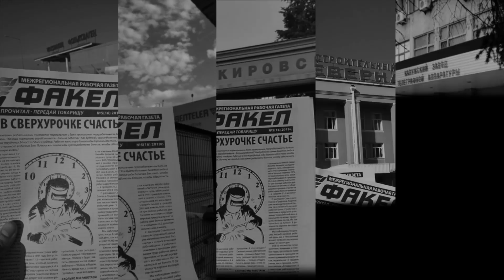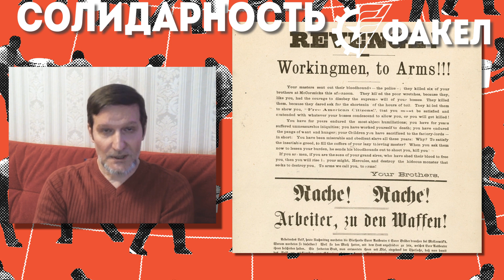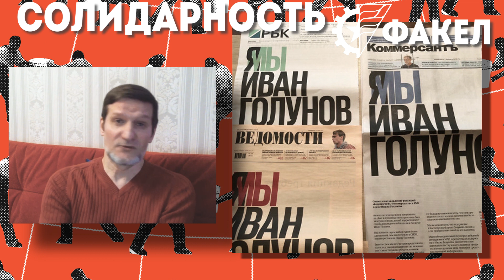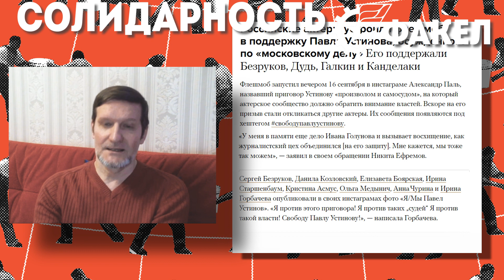О какой солидарности праздник? // Первомай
Сегодня День международной солидарности трудящихся. Но есть ли она - эта солидарность? В данном видео мы хотим ответить на этот вопрос.
"Факел" поздравляет всех трудящихся с этим великим днём! Всем солидарности, боевитости и организованности.

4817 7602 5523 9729 (карта Сбербанка)

Помощь проекту «Факел»: 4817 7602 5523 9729 (карта Сбербанка)